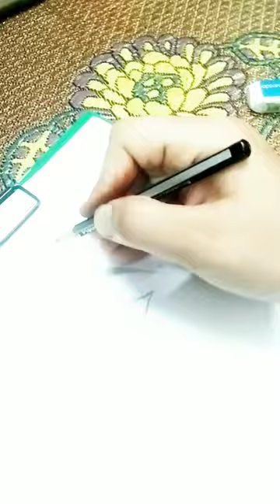art paintingchallenge shortsviral paintingart drawing